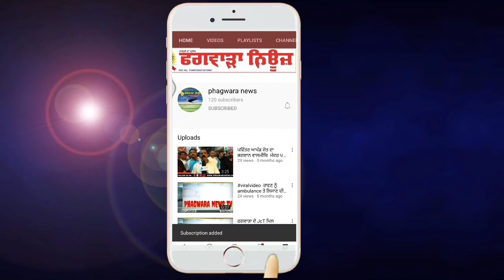ਕਰਵਾਚੌਥ ਦੇ ਵਰਤ ਨੂੰ ਪਾਖੰਡ ਦਸਣ ਵਾਲੇ ਖਿਲ਼ਾਫ ਸਖ਼ਤ ਕਾਰਵਾਈ ਕਰਨ ਦੀ ਕੀਤੀ ਮੰਗ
ਫਗਵਾੜੇ ਸਰਬ ਸ਼ਕਤੀ ਸੈਨਾ ਵਲੋਂ SP ਫਗਵਾੜਾ ਨੂੰ ਦਿੱਤਾ ਇਕ ਮੰਗ ਪੱਤਰ, ਕਰਵਾਚੌਥ ਦੇ ਵਰਤ ਨੂੰ ਪਾਖੰਡ ਦਸਣ ਵਾਲੇ ਖਿਲ਼ਾਫ ਸਖ਼ਤ ਕਾਰਵਾਈ ਕਰਨ ਦੀ ਕੀਤੀ ਮੰਗ